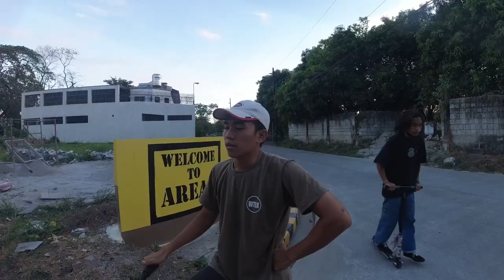How to Full Cab (on a Cassette) - BMX (PH)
Today we will be teaching you guys how to Full Cab on a cassette  on a BMX!  This video is perfect for those who are looking for more tips in learning Full Cabs.